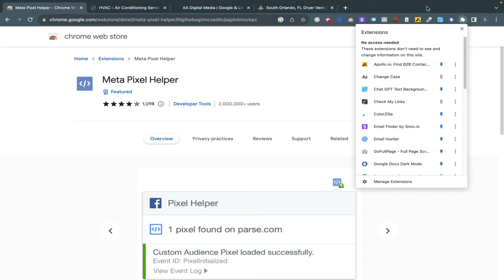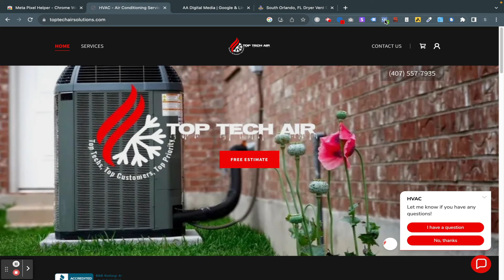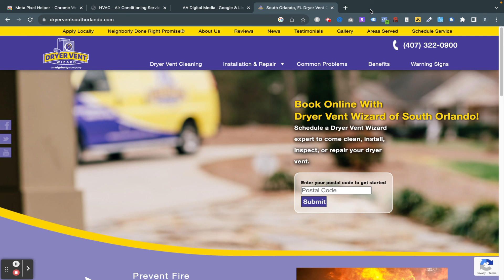Facebook Meta Pixel Helper: Easy Guide For Beginners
This quick video will show you how to quickly check if a Facebook pixel is installed on any website using Meta's Pixel Helper browser extension.

We'll install the Pixel Helper extension and then use it to scan web pages to detect your pixel. Pixel Helper clearly shows detection results, so you can understand if your pixel is implemented correctly.

I'll also demonstrate how to verify your existing pixel setup without making changes. With Pixel Helper, you can audit sites in just a few clicks to check for an active Facebook pixel.

Following this short tutorial, you'll learn how to use Pixel Helper solely to inspect your Facebook pixel implementation. Takes the guesswork out of validating your Facebook tracking pixels.

If you need a fast, easy way to check your Facebook pixel setup, watch this guide using Meta's Pixel Helper tool.